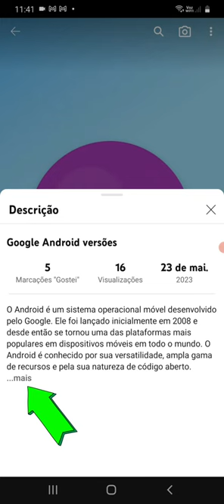ONDE FICA A DESCRIÇÃO DO VÍDEO NO SHORTS DO YouTube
A onde fica a descrição do vídeo no shorts.
Como ver a descrição dos vídeo shorts no celular/ Smartphone